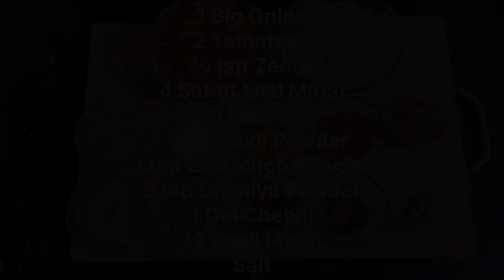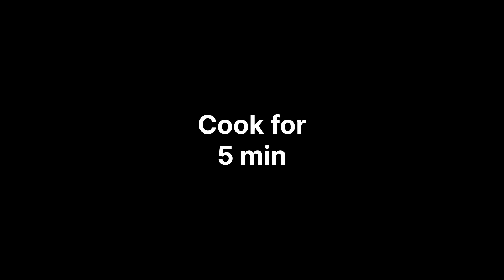CHICKEN MASALA || CHICKEN KI YE TASTY RECIPE KABHI KAHIN KHAAYI NAHI HOGI || KAYNAT'S KITCHEN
While many people assume that this dish originated in India, the most popular origin story places its roots in Scotland when a Bengali chef had to improvise in a jiffy. Today, many consider it to be the national dish of the UK. The dish is celebrated for embracing the diverse and ancient heritage of the islands.
INGREDIENTS
1KG CHICKEN
2 BIG SP COOKING OIL
1 BIG ONION
2 TOMATOES
4 SABUT LAAL MIRCH
2 TBSP GINGER GARLIC PASTE
1 TBSP LEMON JUICE
1 DAL CHEENI
12 KAALI MIRCH
4 ELAICHI
2 TSP DHANIYA POWDER
1 TSP LAAL MIRCH POWDER
½ TSP HALDI POWDER
½ TSP ZEERA
SALT
WATER